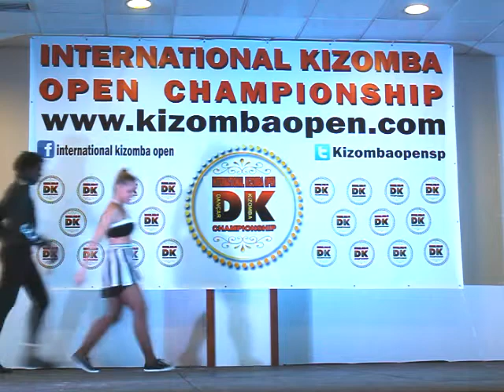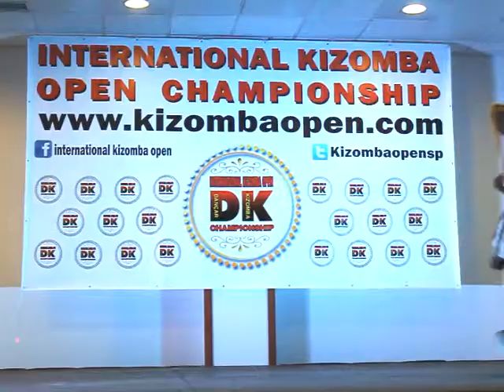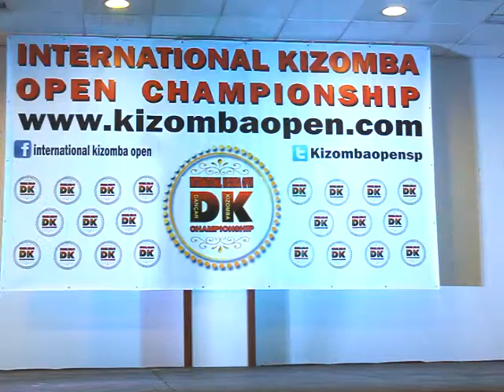SHOW MANDELA & LISA INTERNATIONAL KIZOMBA OPEN CHAMPIONSHIP 2013